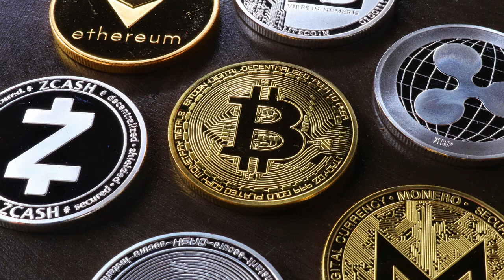Are Cryptocurrencies Money?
In this video, you'll learn why cryptocurrencies are regularly accepted money yet... But why that's changing rapidly.

 so you're notified every time we release a new video.

🔷🔷🔷CONNECT WITH VALUE INVESTING JOURNEY ON THE WEB🔷🔷🔷